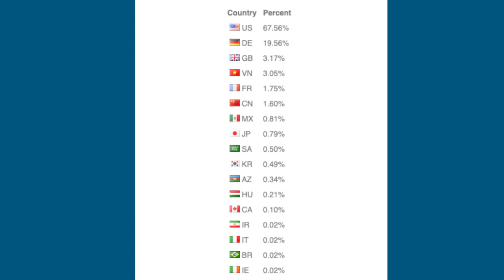Alex Bennett's Ramble 12/2/2021 (from YouTube)